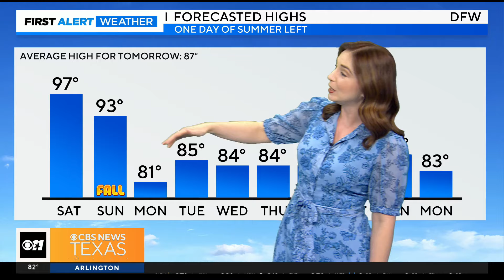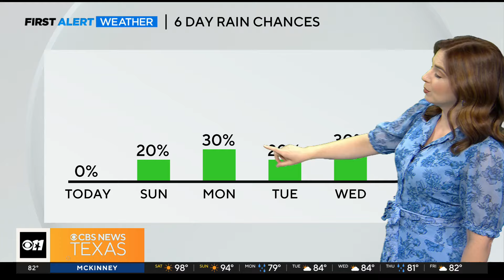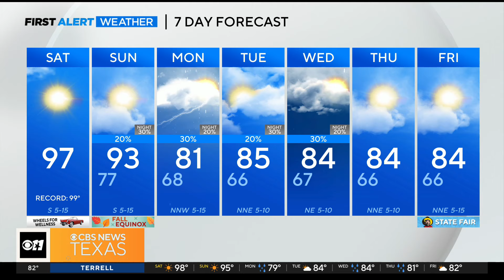CBS News Texas Forecast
CBS News Texas Meteorologist Brittany Rainey has your updated Saturday morning forecast.